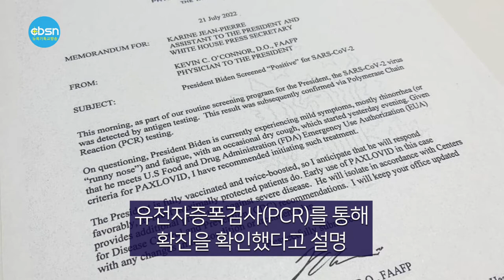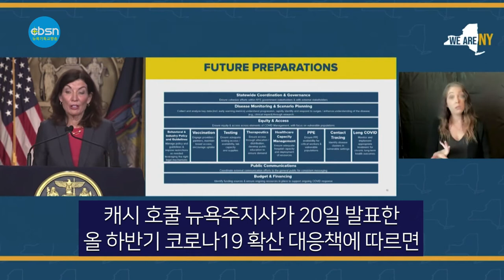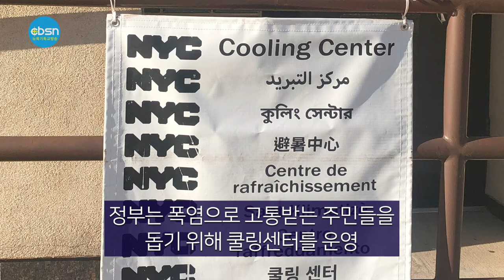뉴욕기독교방송종합뉴스 2022년 7월 22일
(주요뉴스)

▶바이든 코로나 양성, 백악관 격리 집무
▶코로나 급확산 대비 진단키트 대량 보급
▶폭염에 뉴욕 일원 전력, 수도 비상
▶뉴욕하은교회 김홍민 담임 목사 청빙

(기사본문)

▲ 조 바이든 대통령이 21일 코로나19에 감염됐다.

카린 장-피에르 백악관 대변인은 이날 성명을 내고 바이든 대통령이 이날 오전 양성 판정을 받았다면서 매우 가벼운 증상을 보인다고 설명했다. 또 바이든 대통령이 백악관에서 격리 상태로 업무를 충실히 계속 수행할 것이라고 밝혔다.

바이든 대통령의 주치의인 케빈 오코너는 바이든 대통령이 이날 항원검사(안티젠)에서 양성이 나와 유전자증폭검사(PCR)를 통해 확진을 확인했다고 설명했다.

영부인인 질 바이든 여사는 음성 판정을 받아 예정된 일정을 그대로 진행할 계획이다. 바이든 대통령은 두 차례 코로나19 백신을 접종했고, 부스터샷(추가 접종)도 두 차례 맞았다.

바이든 대통령이 코로나19에 감염된 것은 이번이 처음이다. 1942년 11월생인 바이든 대통령은 만 79세로 고위험군에 속한다.

백악관은 바이든 대통령이 치료제인 팍스로비드 복용을 시작했으며 가벼운 증상이어서 업무 수행에 차질이 없다는 점을 강조했다.

▲ 올 가을 코로나19가 재확산되면서 감염자가 다시 폭증할 것이라는 우려의 목소리가 커지고 있는 가운데 뉴욕주가 이에 대한 대응책을 내놨다.

캐시 호쿨 뉴욕주지사가 20일 발표한 올 하반기 코로나19 확산 대응책에 따르면 우선 개학 전 300만개의 코로나19 자가 진단키트를 각 학교에 공급, 학생들이 안전하게 학교에 등교할 수 있도록 할 계획이다.

또한 일반 주민들을 대상으로 2,000만개의 자가 진단키트를 포함, 충분한 양의 개인방역장비(PPE)를 비축하고 코로나19 급증시 병원 시스템과의 원활한 협력관계를 구축한다는 내용도 담았다.

아울러 예방접종 확대와 필요에 따라 대규모 예방 접종소를 다시 마련할 수 있는 능력을 강화하고, 조기 및 반복 테스트를 권장한다는 항목도 포함됐다.

하지만 이번 대응책에 학교 등 실내 마스크 착용 의무화 재개는 포함시키지 않았다.
호쿨 주지사는 “공중보건 전문가들과 긴밀히 협력, 올해 하반기 코로나19 급증 가능성에 대비, 학생들이 안전하게 학교에 돌아갈 수 있도록 하기 위해 대응책을 마련했다”며 “팬데믹이 진행되고 계속 변화함에 따라 경계를 유지하고 새로운 변종에 대비해야 한다.”고 강조했다.

▲ 21일 체감온도 화씨 100도를 넘기는 찜통더위에 뉴욕시 일원 주민들이 전력·수도 공급을 제대로 받지 못하는 사태가 벌어졌다.

뉴욕시 전력공급 업체 콘에디슨의 전력 공급 현황 지도에 따르면 이날 오후 12시 기준 퀸즈 아스토리아 522가구, 브루클린 100가구 등 약 5600가구가 전력 공급이 중단되는 정전 피해를 입은 것으로 확인됐다. 해당 피해는 이날 오후 4시쯤에서야 복구된 것으로 파악된다.

버겐카운티 제외 뉴저지주 17개 카운티에 수도를 공급하는 최대 수도업체 ‘뉴저지아메리칸워터’는 미들섹스, 유니온카운티 등 7개 카운티 주민들에게 이번주에 수도 사용을 절제해줄 것을 당부했다.

뉴욕시 일원의 폭염은 최소 다음주 월요일(25일)까지 이어질 전망이다.

현재 국립기상청(NWS)은 폭염주의보를 24일 오후 8시까지 연장한 상황이다. 22일 뉴욕시의 최고 기온은 화씨 94도(섭씨34도), 23일 화씨 94도, 24일 화씨 95도(섭씨35도)로 예상되며 25일 오후부터 천둥번개를 동반한 우천으로 이날 최고 기온이 화씨 90도(섭씨32도), 26일 87도(섭씨30도)로 떨어지면서 더위가 한풀 꺾일 것으로 전망된다.

정부는 폭염으로 고통받는 주민들을 돕기 위해 쿨링센터를 운영하고 있다. 한인 밀집지역인 퀸즈 플러싱 인근의 쿨링센터는 플러싱 도서관(41-17 Main St.), 뉴욕한인봉사센터(KCS), 플러싱 경로회관(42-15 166 St.) 등이 있다.

뉴저지주 버겐카운티는 버겐카운티청사(One Bergen County Plaza, Hackensack), 북서버겐 시니어센터(46-50 Center Street, Midland Park), 남동버겐시니어센터(147 Hackensack Street, East Rutherford) 등에서 쿨링센터를 운영하고 있다.

▲ 뉴욕하은교회 김홍민목사 담임 목사 청빙

뉴욕하은교회(이하 교회)가 김홍민(Gus Kim)목사를 담임목사로 청빙했다.

교회는 7월 10일 공동의회를 열고 김홍민 목사 청빙을 위한 투표를 실시해 92.63%의 찬성을 얻어 김목사를 담임목사로 청빙하기를 가결했다.

이에 미국장로교 동부한인노회 (노회장 오문구 장로) 목회위원회는 19일, 하은교회가 청원한 김홍민목사의 담임목사 추천을 허락했다.

한국에서 1981년에 태어난 김 목사는 코넬대학교 학사(B.S.)와 고든코넬신학교에서 목회학석사(M.Div.)학위를 마쳤다. 목사안수는 Evangelical Church Alliance에서 2017년에 받았고 현재는 Covenant Order of Evangelical Presbyterians 교단 소속이다. 가족 사항으로는 아내 백수현 씨와의 사이에 두 자녀를 두고 있다.

한편 하은교회 담임 고훈 목사는 지난 1월 9일 하은교회를 사임하고 시카고한미교회로 부임했다.

7월 22일(금) 뉴욕기독교방송 CBSN 종합뉴스 지금까지 제작 김기훈, 진행에 조슬기 입니다. 시청해주신 여러분 대단히 감사합니다. 이 프로그램은 기적의 이온칼슘 활성제 마라네츄럴 SAC칼슘이 후원합니다. 자세한 칼슘 정보는 유튜브에서 'SAC칼슘'을 검색하시면 됩니다.